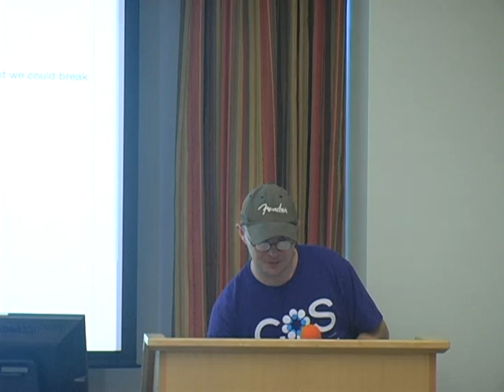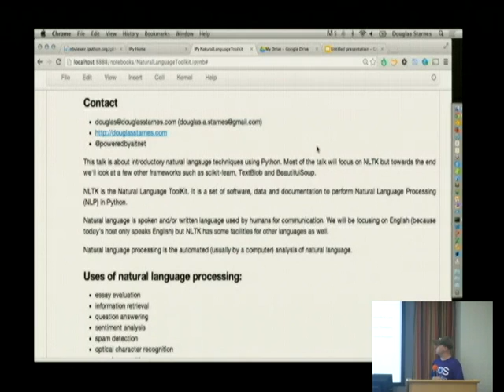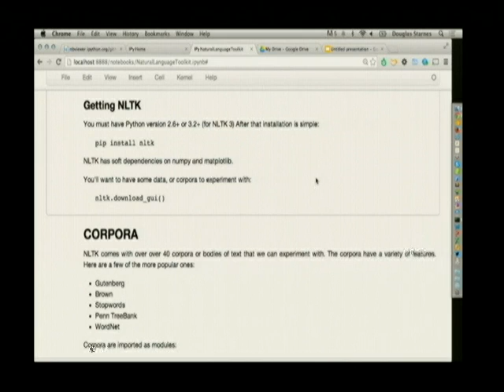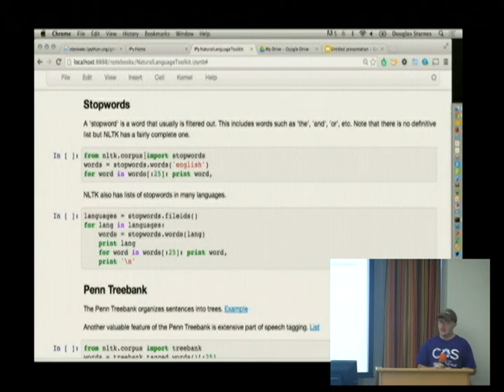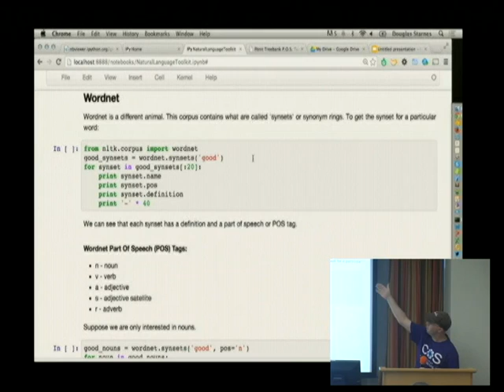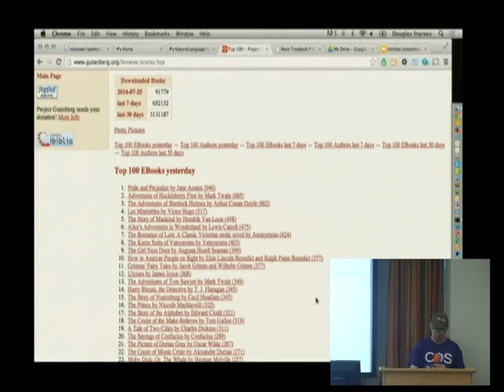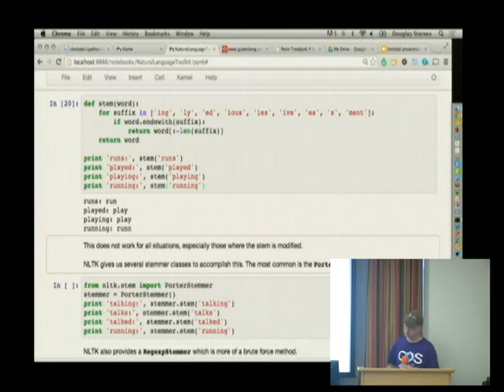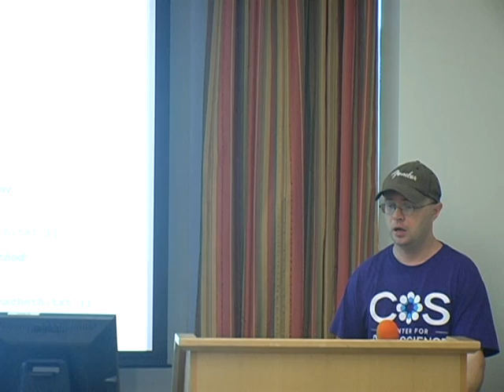HOWTO: Teach Python to Read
Douglas  Starnes
Not all data is numeric!  People find words a more efficient means of communication.  Manually analyzing text can be slow, subjective and inconsistent.  Fortunately, the Natural Language ToolKit (NLTK) is ready to help.  NLTK can perform many techniques in natural language processing (NLP) and ships with many corpora.  This talk will survey fundamental NLP methods and how to use them with NLTK.